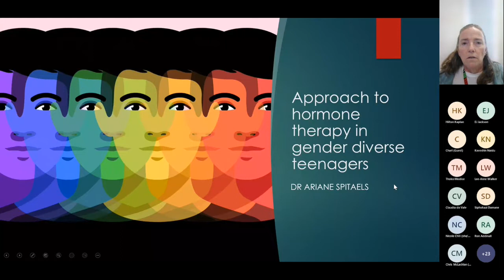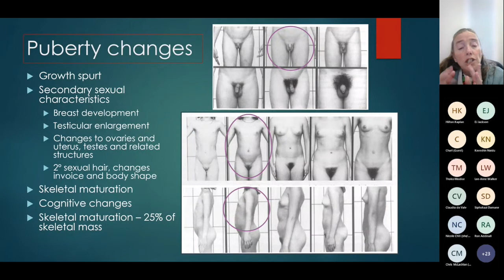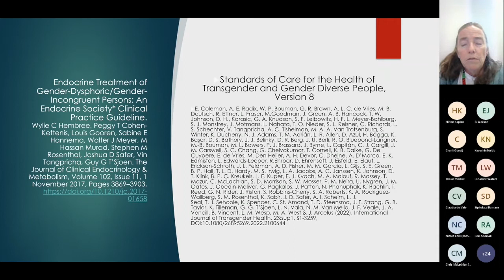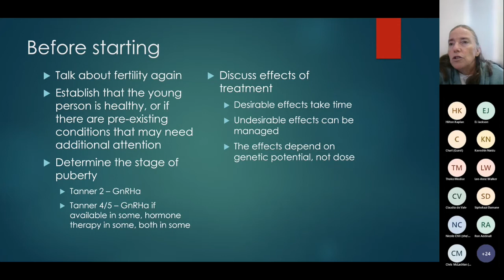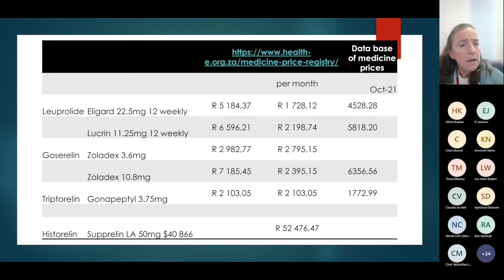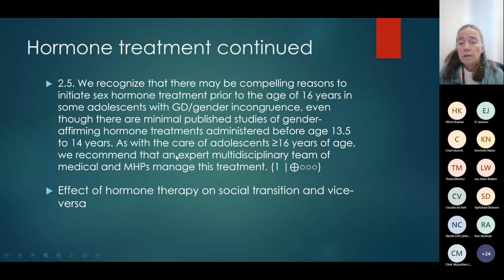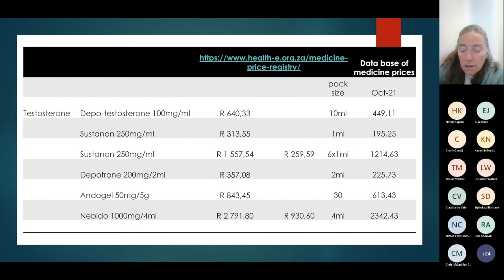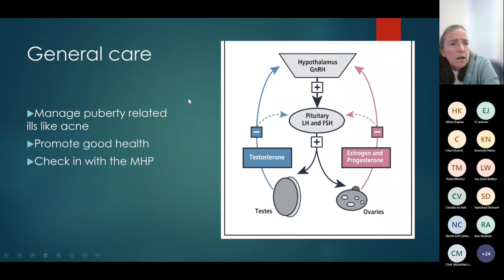Gender-affirming Hormone Therapy Webinar Part 3: Adolescents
Dr Ariane Spitaels, Paediatric Endocrinologist, gives a very informative talk on hormone therapy for adolescents.